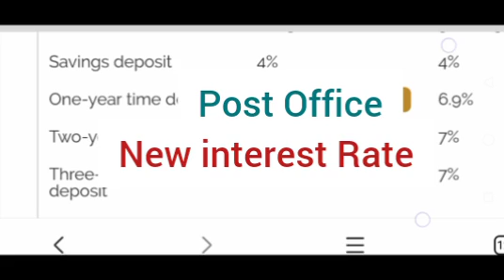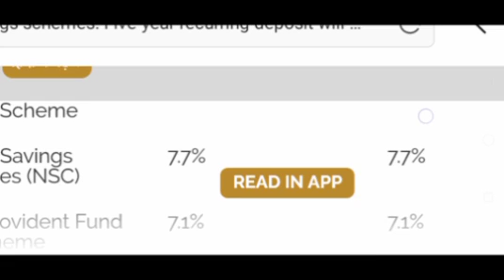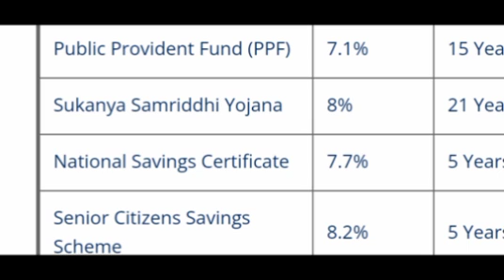Post Office New Interest Rate